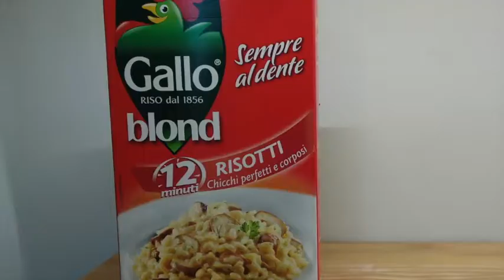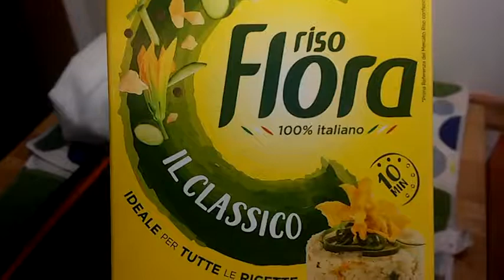Risotto al Parmigiano cotto in padella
risotto a parmigiano, un piatto semplice, veloce e gustosissimo

350 gr riso per risotti
100 gig di parmigiano reggiano grattugiato
50 gr di burro
1 L di brodo vegetale
1 scalogno
pepe
olio EVO
peliamo e tagliamo a fettine sottile uno scalogno
in una padella calda mettiamo l'olio EVO , lo scalogno e facciamolo imbiondire
nel frattempo in un pentolino avremo messo in preparazione il brodo vegetale,
quando lo scalogno sarà' pronto, aggiungiamo la meta' del  burro, facciamolo sciogliere per bene ed aggiungiamo il riso facendolo tostare a fuoco vivace per 2/3 minuti
ora possiamo aggiungere il brodo fino a ricoprire il riso
abbassiamo il fuoco al minimo e lasciamo cuocere per il tempo di cottura indicato sulla confezione
nel frattempo grattugiano il parmigiano reggiano
mescoliamo sempre il riso di tanto in tanto per evitare che si attacchi alla padella
e se necessario aggiungiamo dell'altro brodo per evitare che si asciughi troppo
quando il riso sarà' cotto effettuiamo la mantecatura aggiungendo il rimanente burro , aggiungiamo il parmigiano
mescoliamo bene ed impiattiamo
un ultima spolverata di parmigiano e di pepe
ed il piatto e' pronto